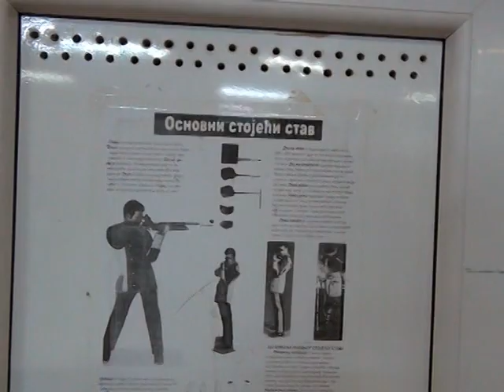Vesti 20 12 2018